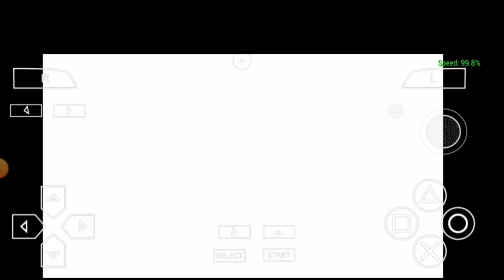The Big Dog Roman Reigns vs Rey Mysterio - WWE UNIVERSE Gameplay In Hindi 🔥W2K23 - Full Gameplay 😈🇮🇳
n the road to Wrestlemania don't miss your favorite WWE superstars:
John Cena
The tribal chief Roman Reigns
The Usos
Riddle
Randy Orton
The American Nightmare Cody Rhodes
The Almighty Bobby Lashley
Seth Freakin Rollins
Street Profits
Alpha Acadeny
Theory
Logan Paul
The Undertaker
Ric Flair
Charlotte Flair
Big Time Becks Becky Lynch
Alexa BIliss
Liv Morgan
Bianca Belair
Veer Mahaan
Sky Scrapping Shanky
Jinder Mahaal
Natalya
Rowdy Rhonda Rousey
Bayley
The New Day
Xavier Woods
Big E
Hulk Hogan
Stone cold Steve Austin
Bray Wyatt
The Rock
Pat McAfee and MANY MANY MORE of your favorite WWE raw and
wWE smackdown superstars!